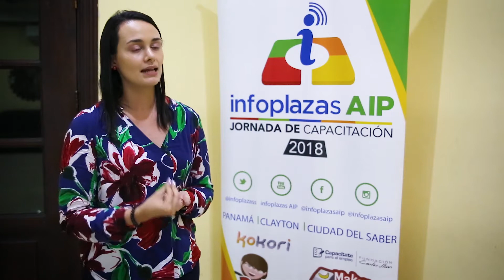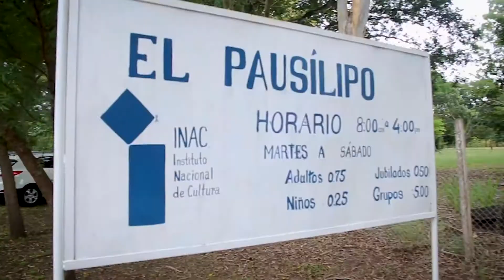Encuentro Regional para Dinamizadores de la Región de Azuero 2018